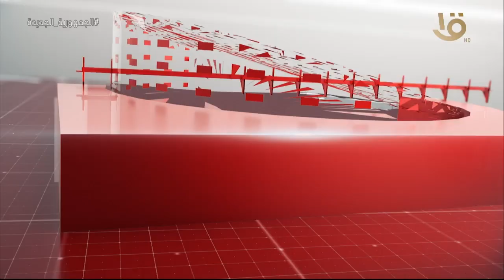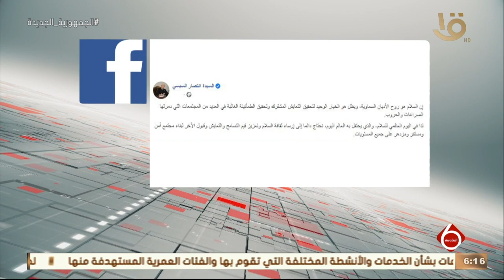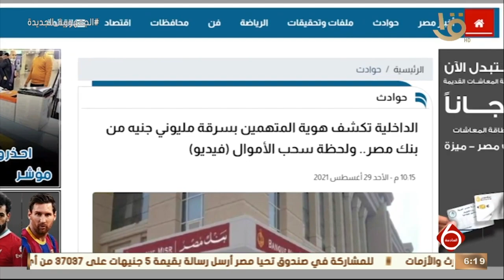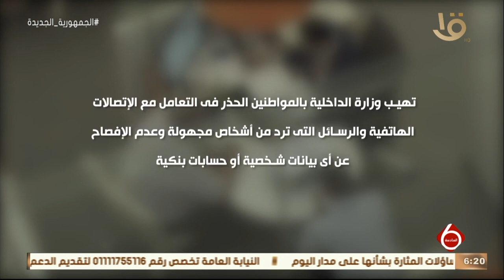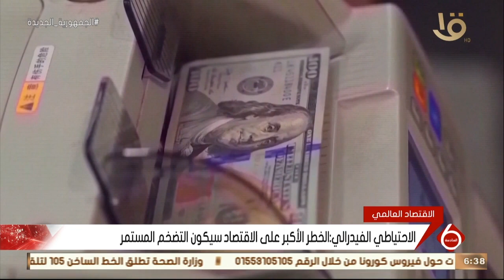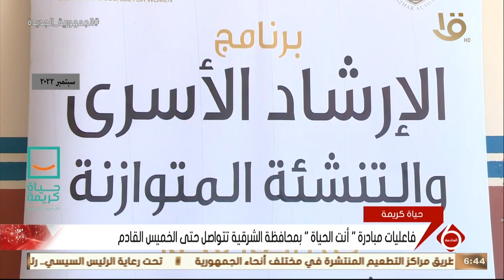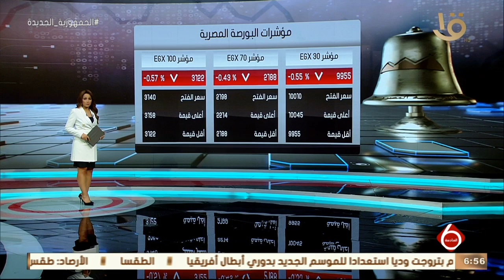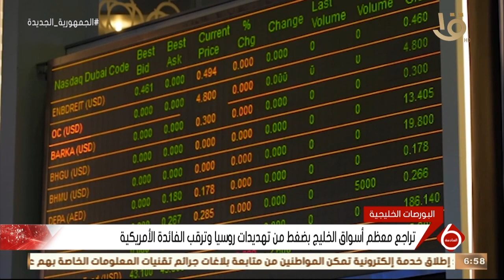نشرة السادسة | أهم الأخبار السياسية والاقتصادية محليا وعالميا.. 21-9-2022